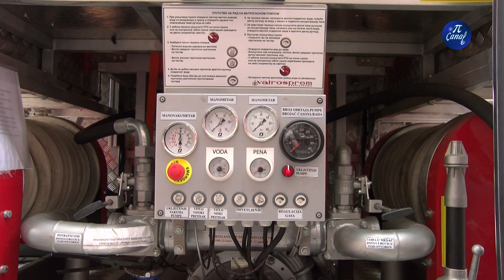Apel PU o požarima